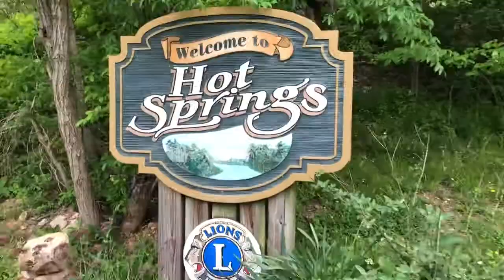On Time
In a world of urgency, the most important moments can be postponed indefinitely.  Connecting with those you care about is a priority to be voiced and acted upon. This week’s message explains that and will, hopefully, cause you to take action.